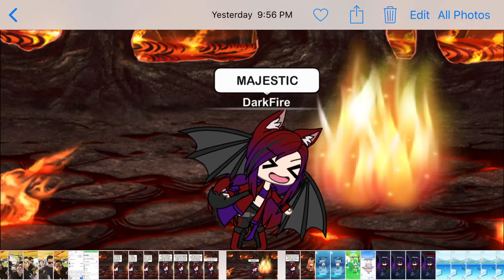Updates on things (🧀)